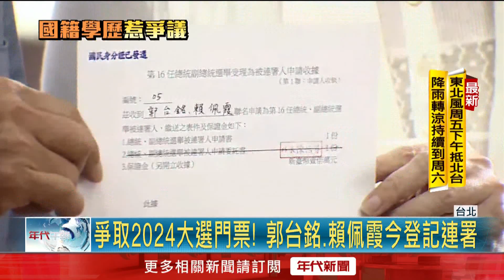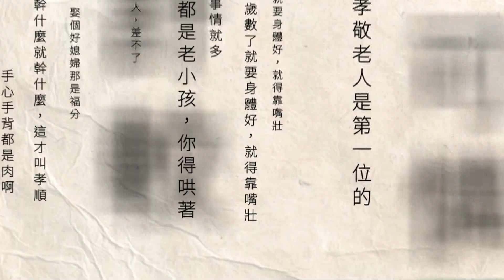「郭霞配」登記連署！連環爆「學歷、國籍爭議」 賴佩霞避答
無黨籍總統參選人郭台銘，今（17）日早上與副手賴佩霞，前往中選會登記成為被連署人，兩人身穿經典「藍白搭配」，臉上也露出自信笑容，不過賴佩霞近期爭議不斷，更被踢爆至今仍擁有美國國籍，對此賴佩霞透露，最近心情高潮迭起，更強調一切申請放棄美國籍的手續都已在進行當中。

下載【年代電視】APP：
iOS平台：